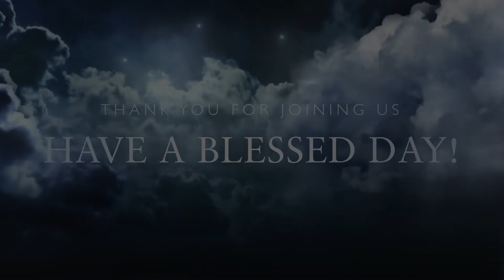Harvest LA Daily Devotion 07102020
1 Blessed be the Lord, my rock, who trains my hands for war, and my fingers for battle;
2 he is my steadfast love and my fortress, my stronghold and my deliverer, my shield and he in whom I take refuge, who subdues peoples under me.
3 O Lord, what is man that you regard him, or the son of man that you think of him?
4 Man is like a breath; his days are like a passing shadow.
5 Bow your heavens, O Lord, and come down! Touch the mountains so that they smoke!
6 Flash forth the lightning and the scatter them; send out your arrows and rout them!
7 Stretch out your hand from on high; rescue me and deliver me from the many waters, from the hand of foreigners,
8 whose mouths speak lies and whose right hand is a right hand of falsehood.
9 I will sing a new song to you, O God; upon a ten-stringed harp I will play to you,
10 who gives victory to kings, who rescues David his servant from the cruel sword.
11 Rescue me and deliver me from the hand of foreigners, whose mouths speak lies and whose right hand of falsehood.
12 May our sons in their youth be like plants full grown, our daughters like corner pillars cut for the structure of a palace;
13 may our granaries be full, providing all kinds of produce; may our sheep bring forth thousands and ten thousands in our fields;
14 may our cattle be heavy with young, suffering no mishap or failure in bearing; may there be no cry of distress in our streets!
15 Blessed are the people to whom such blessings fall! Blessed are the people whose God is the Lord!

HarvestLA (English Ministry of EFCLA)